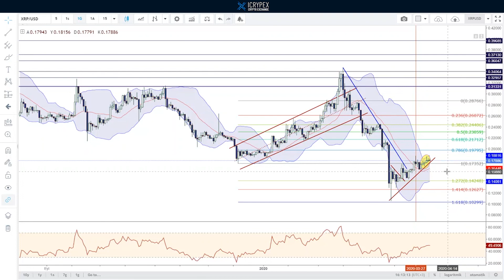Bitcoinde 8000 Seviyesi mi Geliyor? - 04.04.2020 Haftalık Teknik Analiz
Helin ÇELİK Bitcoin, Ethereum, Litecoin, Ripple’ın son durumunu değerlendiriyor.